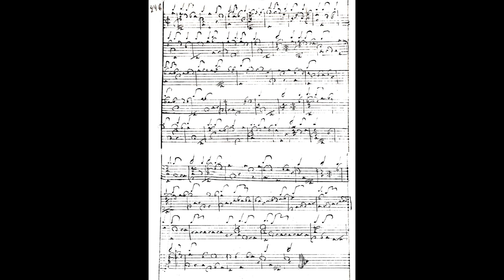Courante, Ennemond Gaultier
Extraite du Swan ms. (O N° 124 de St-Petersbourg) cette courante en "vieil ton" (ton renaissance) n'a pas moins de 6 concordances dans des manuscrits de luth plus tardifs. Elle passe ainsi du ton renaissance initial, vers 1620 -  celui utilisé ici - à l'un des accords nouveaux vers 1625 et ensuite à l'accord baroque ordinaire vers 1650 jusqu'aux années 1665. Ces différentes "transpositions" posent évidemment la question de la paternité des œuvres attribuées au Vieux Gaultier dans les sources plus tardives...
Jean-Marie Poirier joue une copie du luth de Jean Desmoulins (1644), par Julien Stryjak (2011).
Prise de son : Terence Meunier.